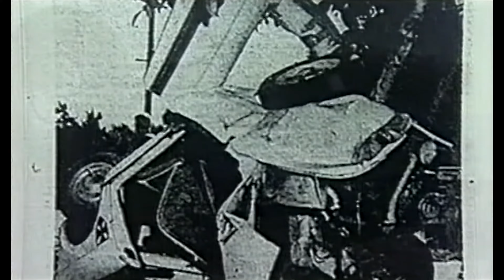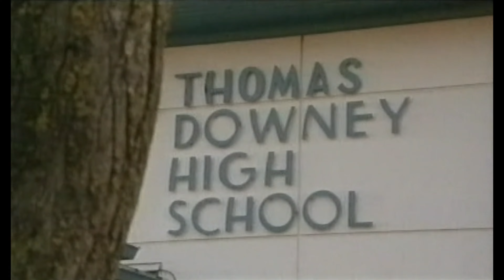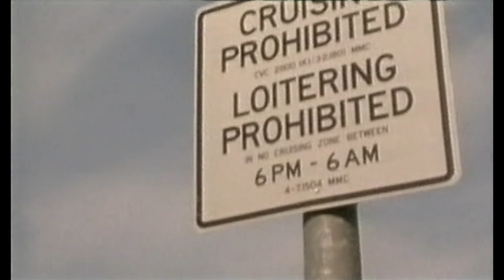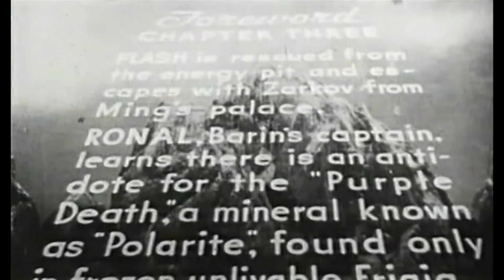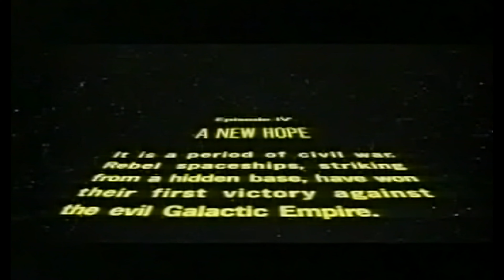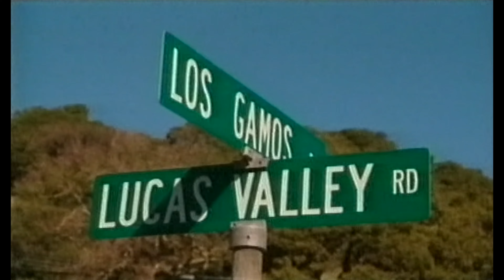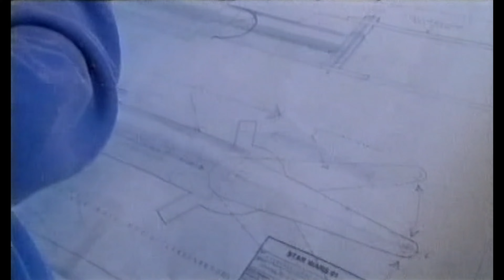Omnibus: George Lucas - Flying Solo | Star Wars documentary | BBC1 | 1997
Omnibus: George Lucas - Flying Solo
BBC 1,  23rd March 1997

Radio Times:
"As Star Wars hits the cinema screens again, 20 years after its original release, Omnibus examines the life and work of George Lucas, the man behind the blockbuster trilogy and numerous other film successes."